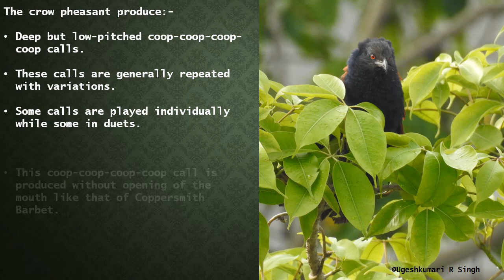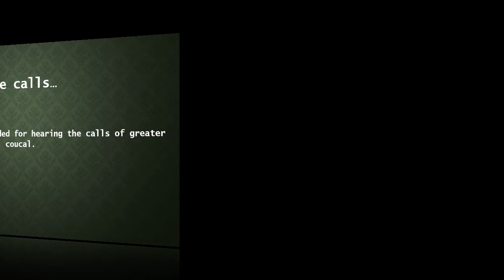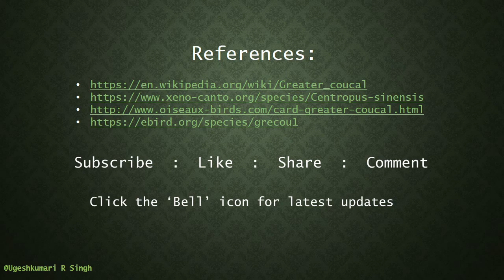The Call II Greater Coucal II Ugeshkumari Singh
The greater coucal is the large bird of cuckoo family with red ruby eyes and chestnut brown wings. Their coop-coop-coop calls are low pitched haunting sounds is very interesting to hear. Sharing few calls of them. Use of headphone recommended for audibility of their low-pitched calls. Hope you find this video informative and interesting :-)